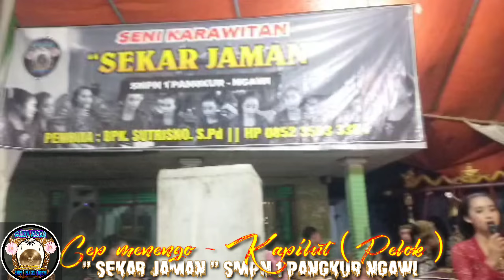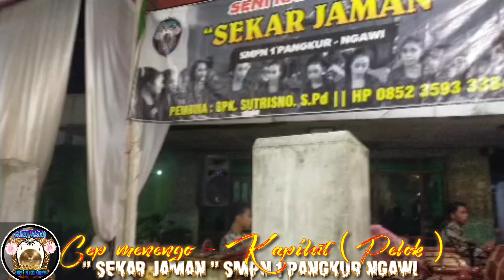SEKAR JAMAN SMPN 1 PANGKUR NGAWI - Lg. Cep Menengo - Kapilut (Pelog)-Iwang Sutrisno,S.Pd